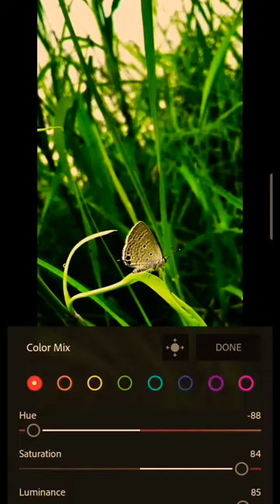photo editing in ,LR